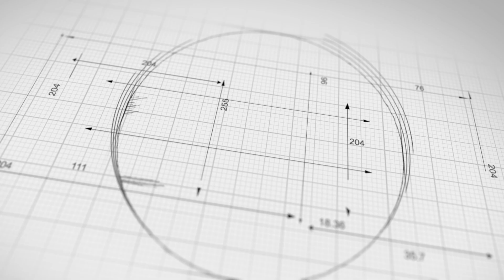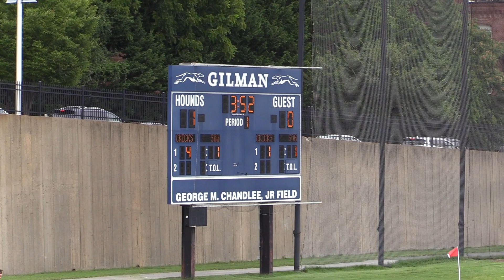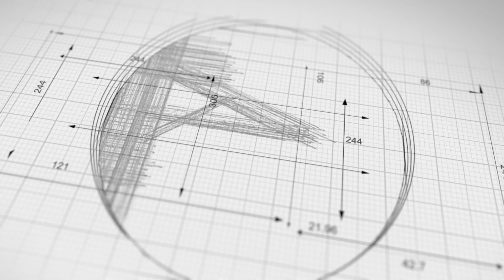Boys Latin vs Gilman - Varsity Soccer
The Gilman School of Baltimore, MD hosts The Boys Latin School of Maryland in this Fall 2023 MIAA Varsity Soccer game.

AC Sports is a locally owned and operated independent media company. We are committed to delivering local and regional sports and sports journalism. AC Sports is based in Baltimore, Maryland and covers the Greater Baltimore Metropolitan area